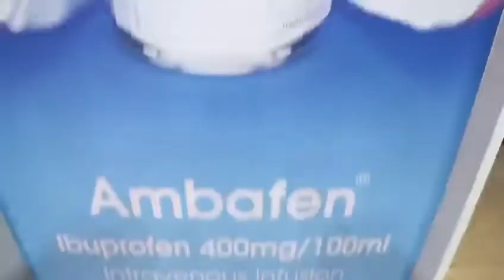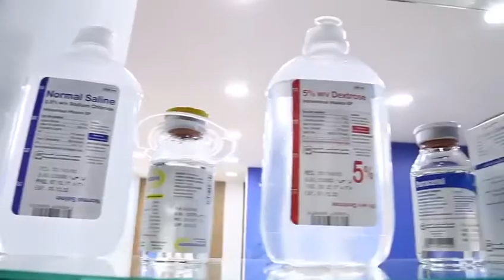PSI, Arab health 2019 & Dr. Tawfiq Alrabiah Minister of health KSA